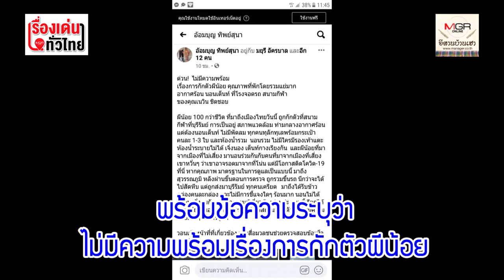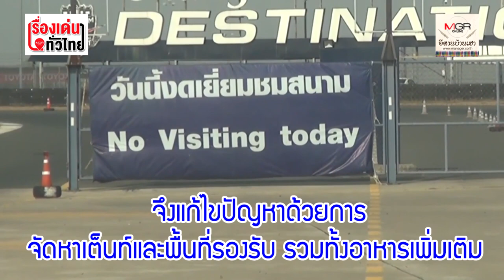ฟังจากปากผู้ว่าฯบุรีรัมย์ แจงปมดรามากักตัว“ผีน้อย”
ฟังชัดๆ จากปาก “นายธัชกร หัตถาธยากูล” ผู้ว่าราชการจังหวัดบุรีรัมย์ ในฐานะประธานคณะกรรมการควบคุมโรคติดต่อระดับจ.บุรีรัมย์ แถลงชี้แจงกรณีดรามาในโลกโซเชียลมีเดีย หลังมีผู้นำภาพสถานที่กักตัว ผีน้อยโพสต์พร้อมระบุว่า ไม่มีความพร้อม คุณภาพแย่ อากาศร้อน นอนเต็นท์ ไม่มีพัดลมและใช้ห้องน้ำรวม